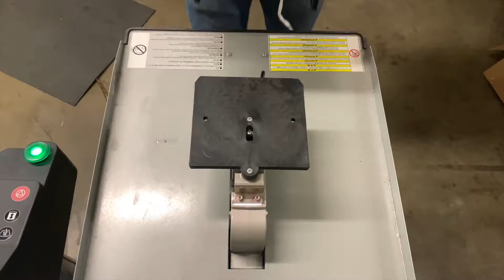The CAPtain Hat Printing Platen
The CAPtain Hat Printing Platen System let's you print beautiful full color images directly onto hats.

Be the first person in your city to offer this profitable in demand hat printing process.